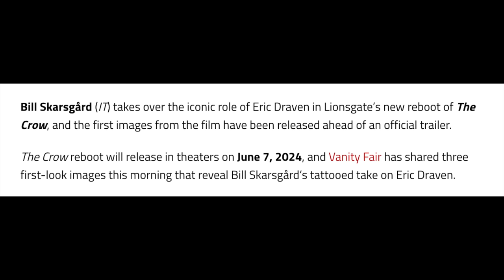First Look | Bill Skarsgård As The Crow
Oh boy.